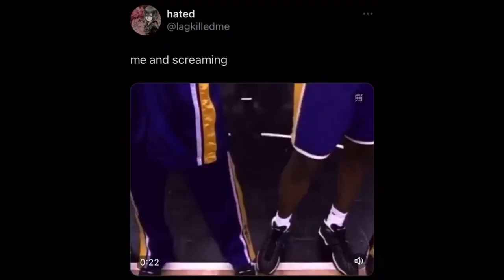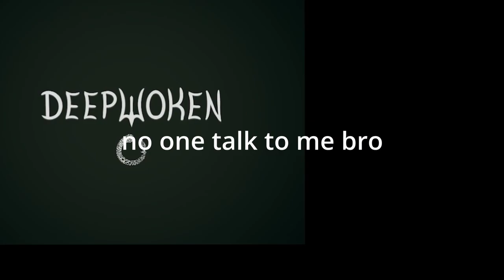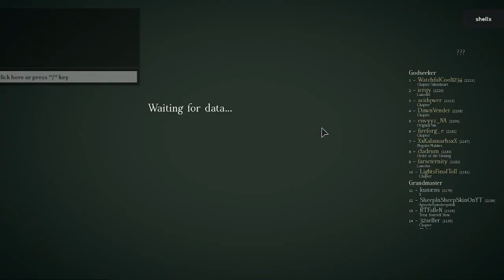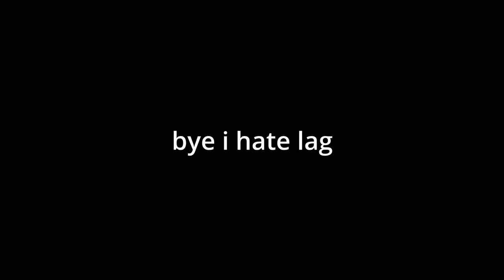The BEST FIRST LIGHT Deepwoken Build Progression ch.1 (YHARON)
first light starkindred flamecharm
still learning davinci resolve im getting better at it lol hi i love terraria
this video took very long to make (hard work and rendering problems) so i'd appreciate the support + i appreciate the recent support and 1k subs mane WE GOIN UP love y'all
yharon terraria calamity mod WHY AM I BURNING SO QUICK AND WHY DOES FIRE DO SO MUCH DAMAGE DUDE THIS IS OP NERF IT OMG starkindred willpower intel dead gods flame voidwalker shrine of order heavy first light I CANT HIT HIM progression pt. 1 fire is so strong ragoozer plz oh my gyawd amazing oneshot build 191 trillion damage 6 songchant new roblox deepwoken meta

00:00 Progression
08:45 Chime
13:50 Progression